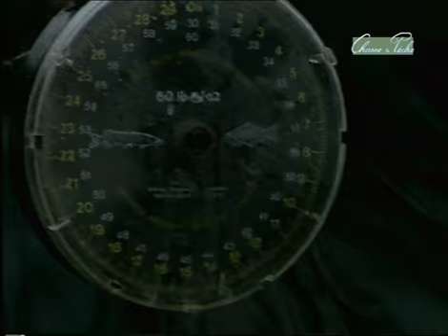La Saison De La Carpe Documentaire Chasse et Peche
un ancien documentaire de chasse et pêche